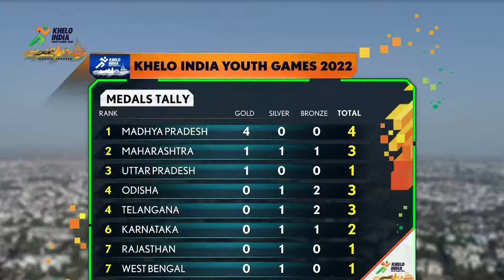Khelo India Youth Games 2023, Men Boxing , quarter final , GOPI (PB) VS SUSHANT KAPOOR ( CHD)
These games took place in Madhya Pradesh, Gopi's talent has made a lot of progress, Gopi fought very well, Unfortunately Gopi lost in the final fight, but whatever happens happens for the good, Who knows even so that Gopi may go ahead with new vigor and new power and win a big victory.